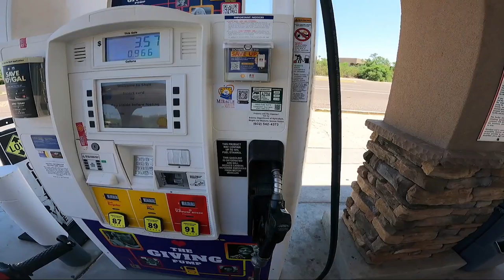My first Moto Vlog. Honda Grom ride to Bartlett Lake Dam